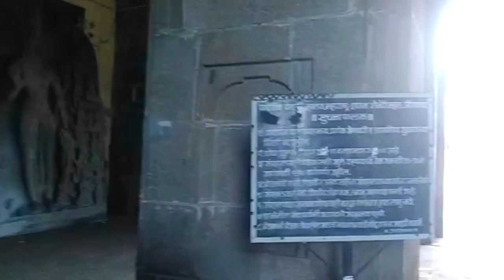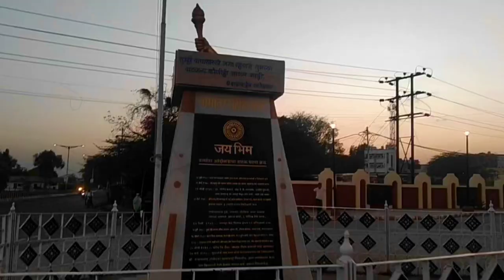सोनेरी महल में जाना हुआ कैन्स्ल (Dr Babasaheb Ambedkar Marathwada University Campus, Maharashtra)